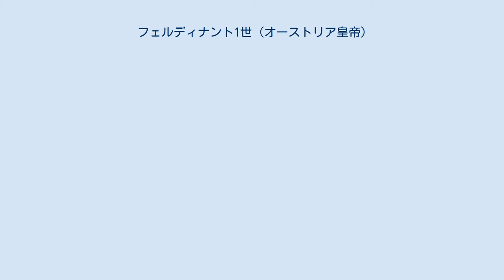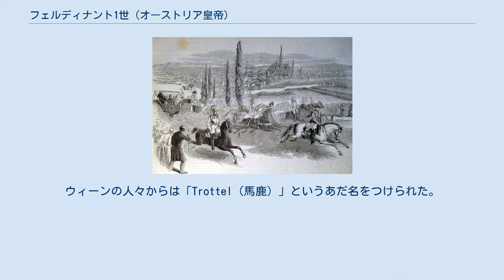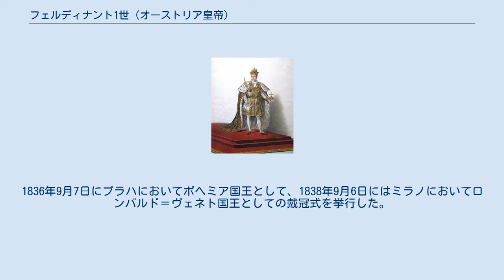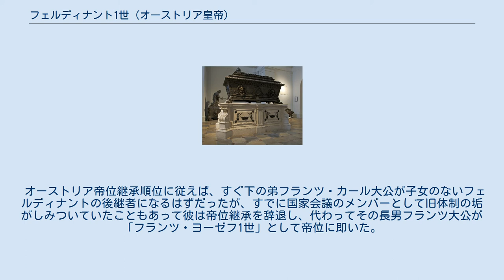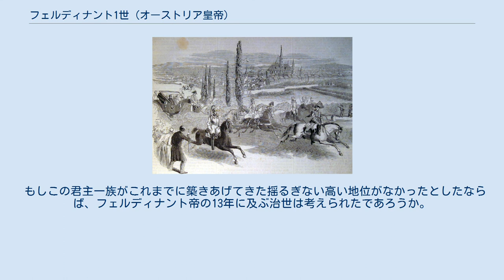フェルディナント1世 (オーストリア皇帝)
ロンバルド＝ヴェネト王
フェルディナント1世（ドイツ語: Ferdinand I.、1793年4月19日 - 1875年6月29日）は、オーストリアの皇帝（在位：1835年3月2日 - 1848年12月2日）。
ハンガリーの国王としてはフェルディナーンド5世（ハンガリー語: V. Ferdinánd、1830年9月28日 - 1848年12月2日）。
「善良帝（ドイツ語: der Gütige、チェコ語: Dobrotivý）」と呼ばれる。
 1793年4月19日、最後の神聖ローマ皇帝フランツ2世とその皇后で両シチリア国王フェルディナンド1世の長女であるマリア・テレジアの長男として誕生した。
姉にフランス皇帝ナポレオン1世の皇后マリア・ルイーザがいる。
 1804年にオーストリア帝国が成立すると、ハプスブルク家史ならびにオーストリア史上初の皇太子となった。
帝位は選帝侯によって選出される非世襲のものとする選挙君主制の建前から、神聖ローマ帝国には皇子や皇太子という身位は存在せず、したがってフェルディナント以前のハプスブルク一族は皇帝の息子であってもローマ王やオーストリア大公でしかなかった。
 通常、曽祖父母の数は8人となるが、フェルディナントは4人の曽祖父母しか持たない（血統の崩壊）。
おそらくはこの近親婚が原因となったのであろう、生来フェルディナントは蒲柳の質であった。
普通の身体でないことは外見からもはっきりと見てとれたといわれている。
 フェルディナントを最も悩ませたのは、てんかんの発作であり、そのせいで彼はしばしば意識を失った。
脳への負担が大きいとされてチェスも許可されなかった。
ウィーンの人々からは「Trottel（馬鹿）」というあだ名をつけられた。
健康問題から、フェルディナントは結婚も不可能だと考えられた。
 皇太子殿下は不能症というわけではございませんが、殿下のお身体は婚姻生活により、お命を危うくされるやも知れぬ状態でございます。
 — 皇帝の侍医ヨーゼフ・アンドレアス・フォン・シュティフト博士が提出した診断書 「ハンガリー王フェルディナーンド5世」として聖イシュトヴァーンの王冠を頭上に戴いて即位の儀式に臨むフェルディナント皇太子（1830年9月28日） あまりの病弱さから帝位継承の実現が危ぶまれたが、相続順位法を遵守しようとした保守的なフランツ1世、次代に病弱な皇帝を戴くことで引き続き実権を握ろうとした宰相クレメンス・フォン・メッテルニヒの思惑が一致し、次期皇帝となることが確実となった。
 1830年9月28日、プレスブルクでハンガリー国王ならびにクロアチア国王として戴冠した。
父帝の存命中に王としての戴冠式が行われたことにより、神聖ローマ帝国においてローマ王が事実上の皇太子とされていたように、ハンガリー王位（とそれに付随するクロアチア王位）がオーストリア皇太子の兼ねる称号として再定義されたが、結果的にはフェルディナント一代限りのものとなり、英国のプリンス・オブ・ウェールズのように慣習として定着することはなかった。
 1831年、サルデーニャ国王ヴィットーリオ・エマヌエーレ1世の三女マリア・アンナを妃に迎えたが、この結婚はもとより世継ぎの誕生を期待してのものではなく、次期皇帝としての体裁を整えるためのものであった。
 1832年は、フェルディナントにとって生涯最悪の年だったといえる。
8月9日、バーデン・バイ・ウィーンで肩を狙撃され、ショックで一時的に心停止に陥った。
狙撃犯は死刑判決を受けたが、フェルディナントは父帝に掛け合い、終身刑に減刑させた。
またクリスマスの頃には、きわめて深刻な発作を起こして生命の危機に陥った。
12月19日に終油の秘蹟を授けられたほどだったが、どうにか持ちこたえた。
 ボヘミア国王フェルディナンド5世としての戴冠（1836年） ロンバルド＝ヴェネト国王フェルディナンド1世としての戴冠（1838年） 1835年3月2日、父帝の崩御によってオーストリア帝位に即いた。
1836年9月7日にプラハにおいてボヘミア国王として、1838年9月6日にはミラノにおいてロンバルド＝ヴェネト国王としての戴冠式を挙行した。
 メッテルニヒは病弱なフェルディナント1世を補佐する機関として、新帝の叔父ルートヴィヒ大公、...